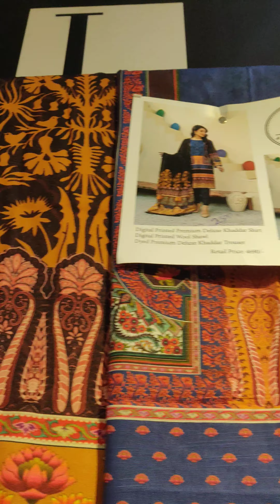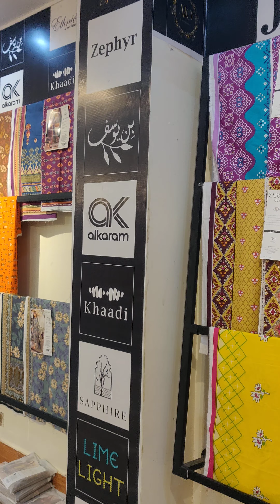Grand sela mela discount price available single suit on your choice 03206440169 for order booking